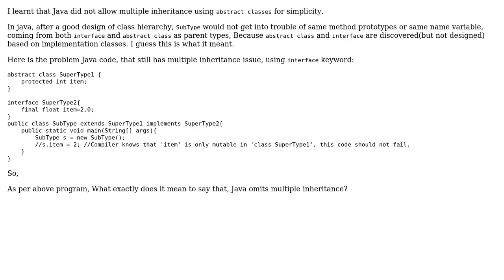Software Engineering: Did Java avoid multiple inheritance here?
With thanks & praise to God, and with thanks to the many people who have made this project possible! You are responsible for your own actions.